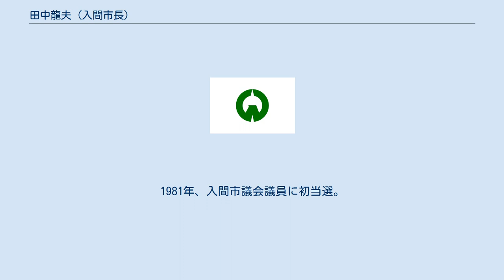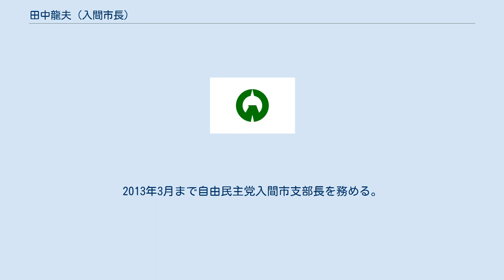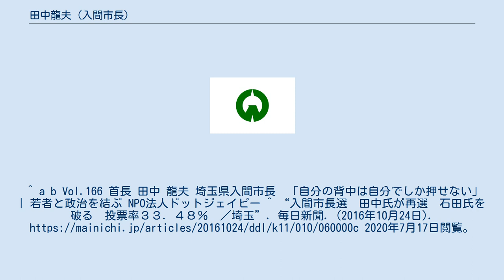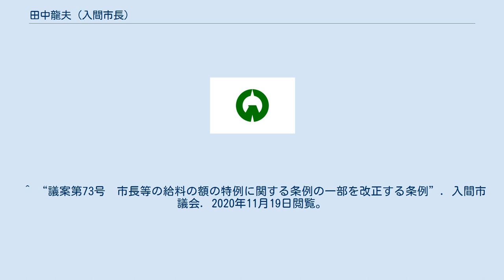田中龍夫 (入間市長)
田中 龍夫（たなか たつお、1952年8月20日 - ）は、日本の政治家。
元埼玉県入間市長（2期）、元埼玉県議会議員（5期）、元入間市議会議員（4期）。
 埼玉県入間郡東金子村（現・入間市小谷田）に生まれる。
武蔵町立東金子小学校（現・入間市立東金子小学校）、入間市立武蔵中学校、埼玉県立川越高等学校卒業。
1976年、早稲田大学政治経済学部政治学科卒業。
 被選挙権を得た25歳のときに当時の入間市長の水村仁平に「市長になりたいがどうすればいいか」と相談しに行く。
その時に「まずは議員になって勉強をすることだ」と諭され、議員になることを決意。
1981年、入間市議会議員に初当選。
市議時代、全国最年少で議長に就任。
 1995年、埼玉県議会議員に初当選。
5期務める。
 2012年10月21日に行われた入間市長選挙に立候補し、元副市長の吉田竹雄、元市議の野口哲次らを破り初当選。
2013年3月まで自由民主党入間市支部長を務める。
 2016年、再選。
 2020年7月15日、次期市長選に出馬せず引退する意向を表明。
後継指名は行わないものの、市長選では埼玉県議会議員の杉島理一郎を支持する考えを示した。
^ a b Vol.166 首長 田中 龍夫 埼玉県入間市長　「自分の背中は自分でしか押せない」 | 若者と政治を結ぶ NPO法人ドットジェイピー ^ “入間市長選　田中氏が再選　石田氏を破る　投票率３３．４８％　／埼玉”. 毎日新聞. (2016年10月24日). 2020年7月17日閲覧。
^ “入間市の田中市長、次期市長選不出馬表明”. テレビ埼玉. (2020年7月15日). 2020年7月17日閲覧。
 ^ 産経新聞『入間市長選に自民系県議　現職・田中氏は３選不出馬』2020年7月17日。
 ^ “令和2年度一般会計補正予算（第3号）”. 入間市役所 (2020年6月27日). 2020年11月19日閲覧。
 ^ “議案第73号　市長等の給料の額の特例に関する条例の一部を改正する条例”. 入間市議会. 2020年11月19日閲覧。
 ^ “たっちゃん市長の真剣勝負 | 番組紹介” (日本語). 77.7MHｚ FMチャッピー. 2020年12月23日閲覧。